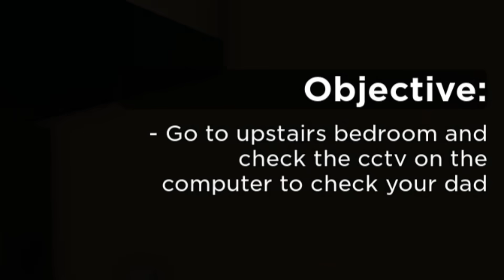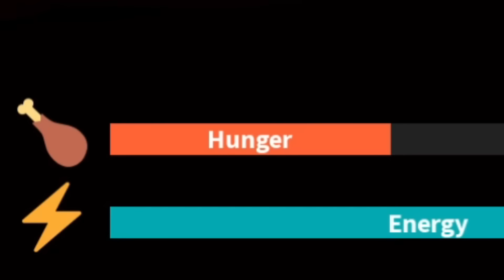ÔNG BỐ KHÓ TÍNH NHẤT Trong ROBLOX | WEIRD STRICT DAD | Miiz